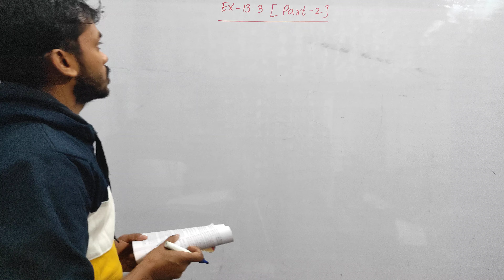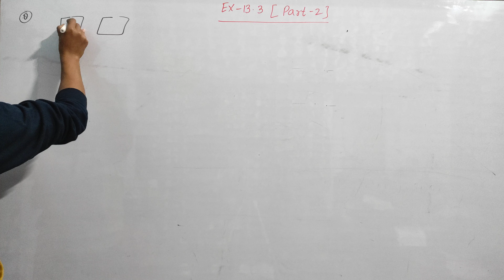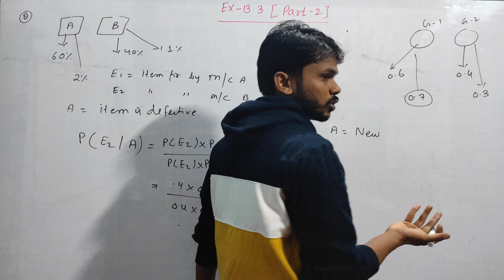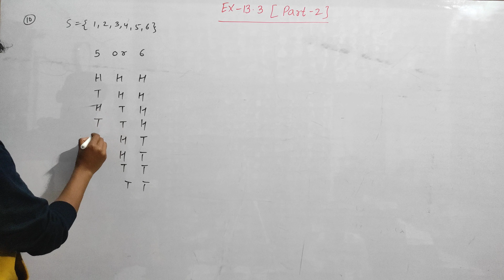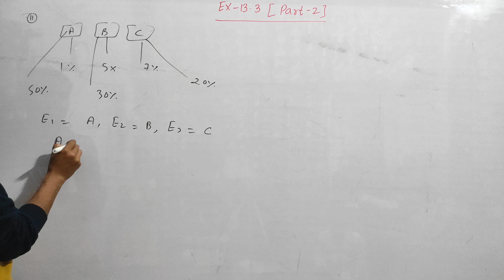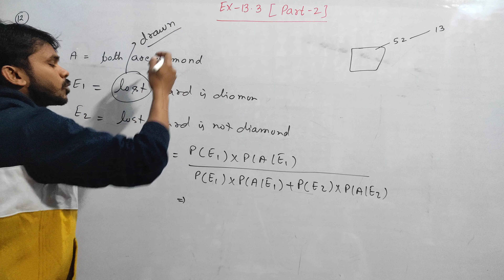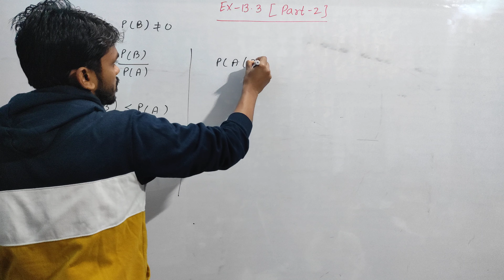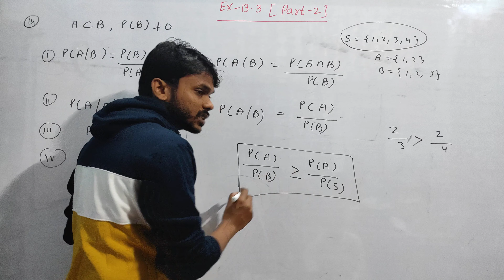Class 12 math chapter- 13:Probability:Exercise-13.3 solution part- 2 Question 7-14 :Bayes' theorem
I discussed Class 12 math chapter- 13:Probability:Exercise-13.3 solution part- 2 Question 7-14 :Bayes' theorem